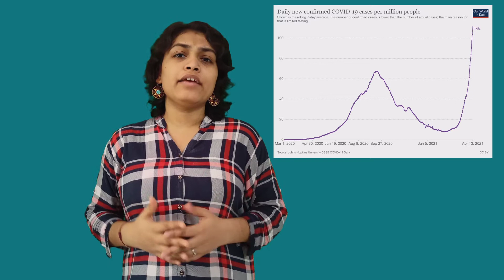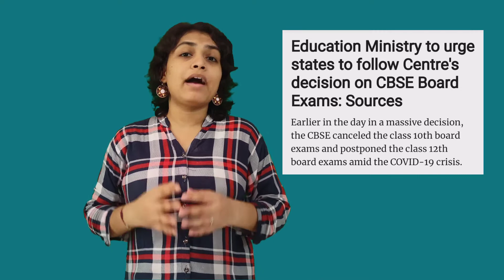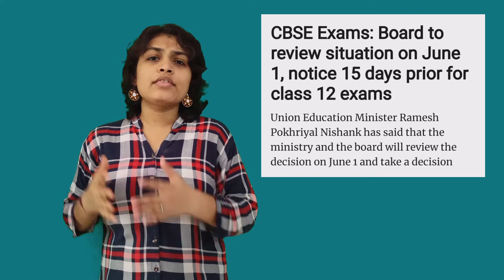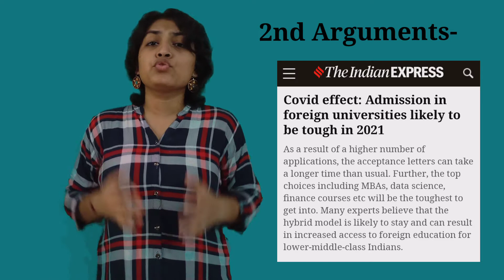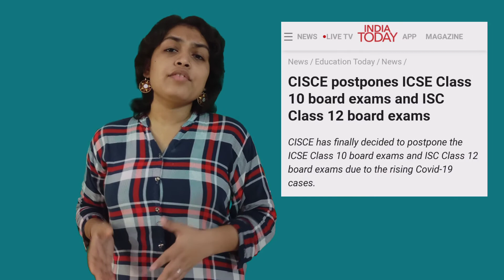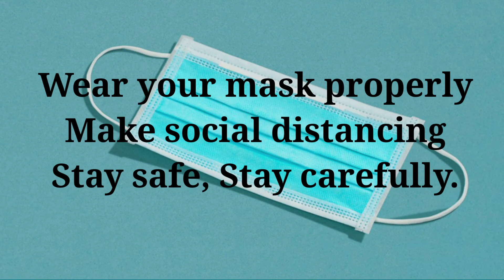All board exams cancelled| Covid-19 situation| Rakshita Mishra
Due to covid-19 there is a changes in CBSE board exam. The Government have announced that the CBSE 10th board have been canceled or CBSE 12th board have been postponed till June. On 1st June the government will revauat the situation and then they decide on which date the exam will be conducted. Whatever the government will decide the date the students will informed prior 15 days of the exam. In this video I have explained everything about the changes in exam, hope you will like the video.

Comment your Opinion or Suggestion...